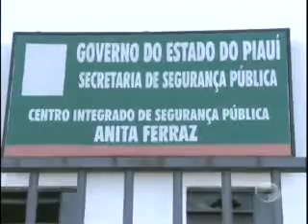Moradores protestam o fechamento de Centro de Segurança no Pedra Mole